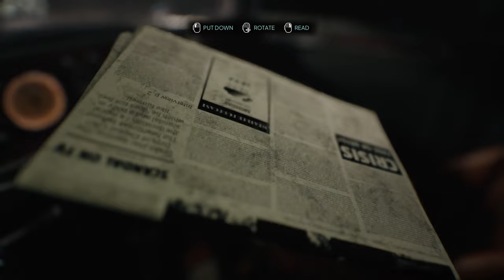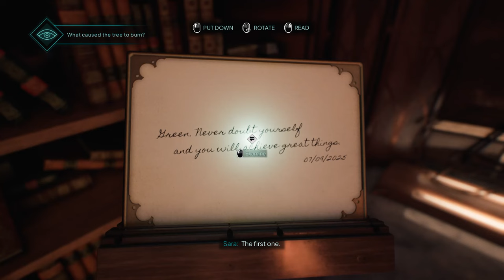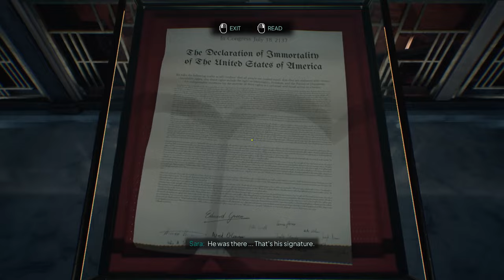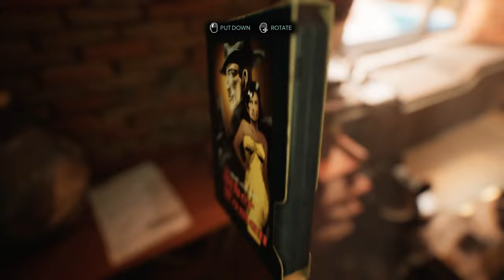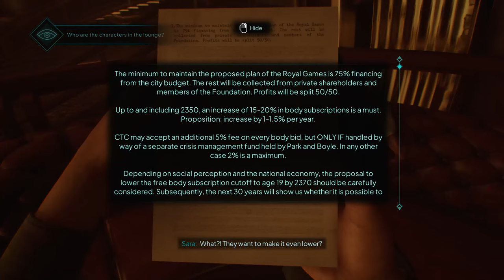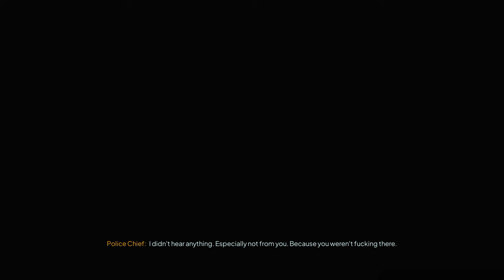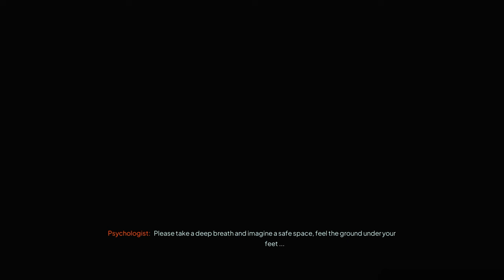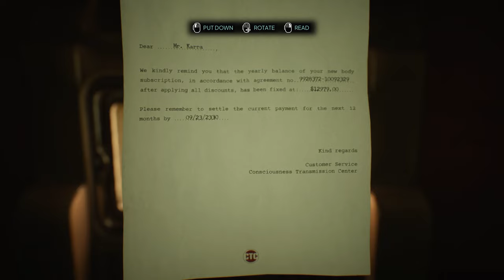Nobody Wants To Die Gameplay Walkthrough | Let's risk everything in pursuit of a killer!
Embark on a thrilling gameplay walkthrough of Nobody Wants To Die! Join us as we risk everything in pursuit of a killer in this intense and immersive gaming experience. Will you have what it takes to solve the mystery and survive?

Experience a noir adventure in an alternate future of New York City in 2329; technology has advanced to offer humans eternal life, allowing consciousness to be stored in memory banks or transferred from one body to another. That is, if you can afford the subscription.

Hashtags 🎯